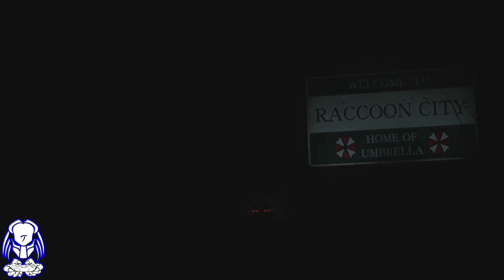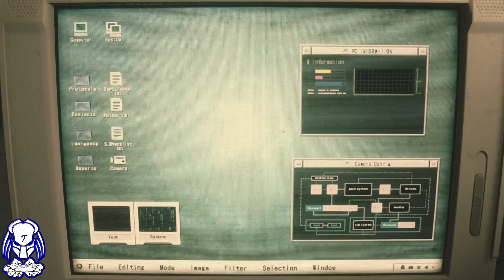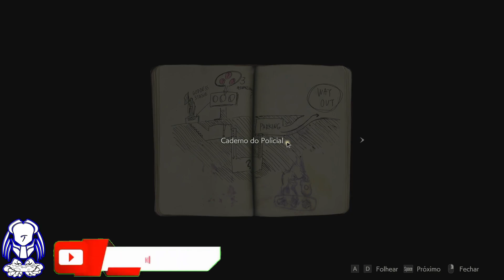Resident Evil 2 Remake Ep.01 - O Começo.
Fala galera hoje trago o novo detonado e dessa vez vamos zerar Resident Evil 2 Remake então espero que gostem.

Meu ID no Identity V:
4951609

Se inscrevam nesses canais para dar uma forcinha. XD
Obrigado à todos e até o próximo vídeo.